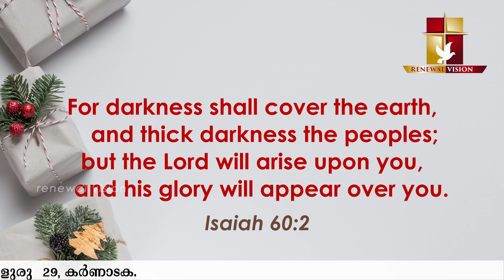പ്രഭാതവന്ദനം - Prabhatha Vandanam | 21 DEC 2021 | Renewal Retreat Centre , Bengaluru.